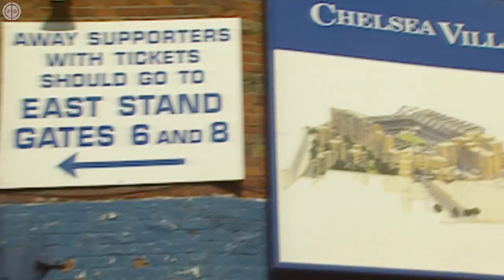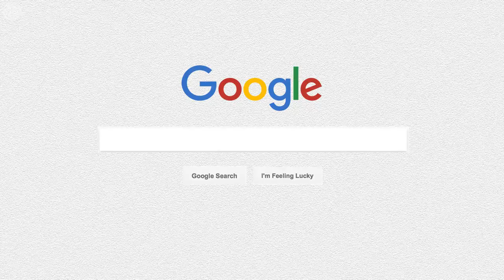How Roman Abramovich Changed Chelsea Forever!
This is Everything You Need To Know, the series where we give you the story behind some of football’s defining moments. This week we are looking at the 2003 takeover of Chelsea of Chelsea FC by Roman Abramovich, and all events that caused the deal to happen.

No billionaire had ruptured the Premier League quite like the Russian, who showed how money and power can buy success in football. We look at the former ownership of Ken Bates, Abramovich’s rise within the post-Soviet Union business world, and how Tottenham Hotspur almost became the club he went for.